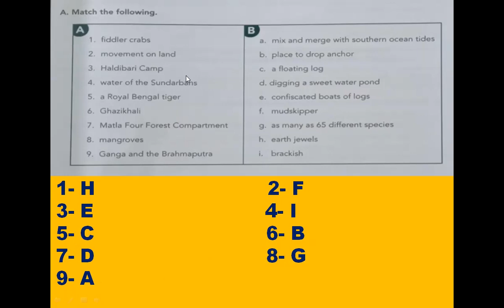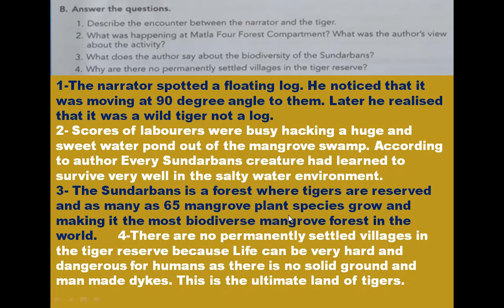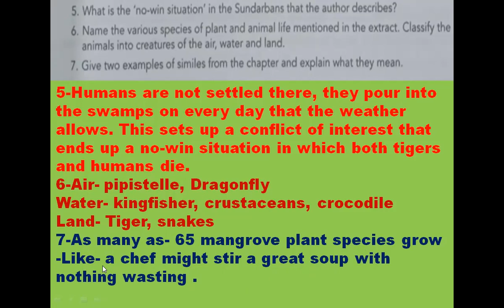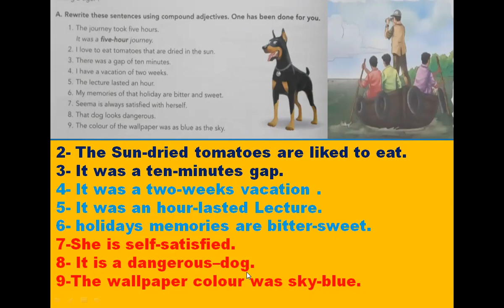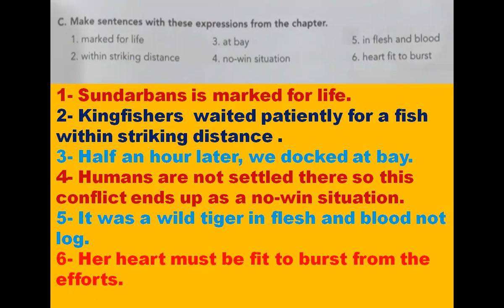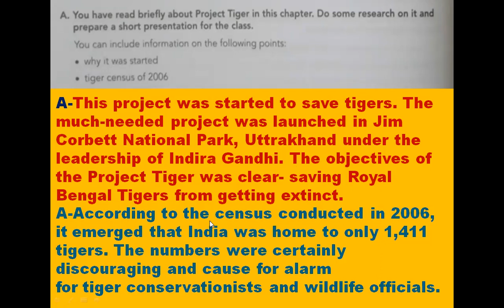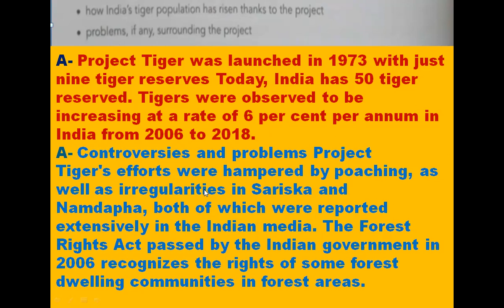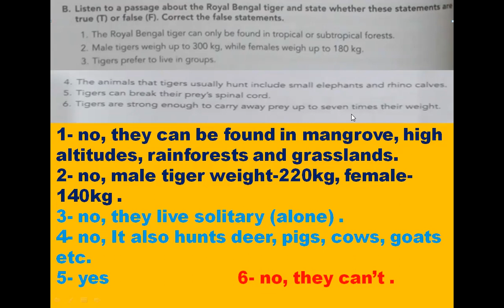Class-7,L-5 Where Tigers Swim,Que/Ans & Full Back Exercise,Bittu Sahgal, Engaging English (Collins)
Class-7,L-5 Where Tigers Swim,Que/Ans & Full Back Exercise,Bittu Sahgal, Engaging English (Collins)Video-2